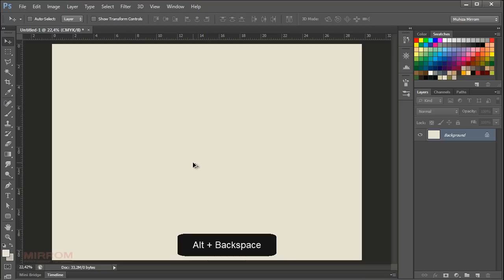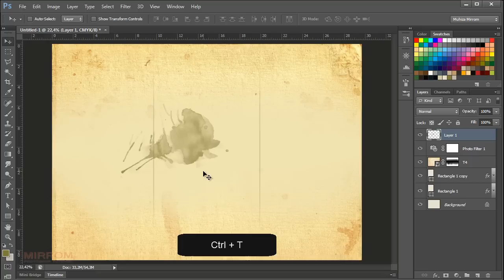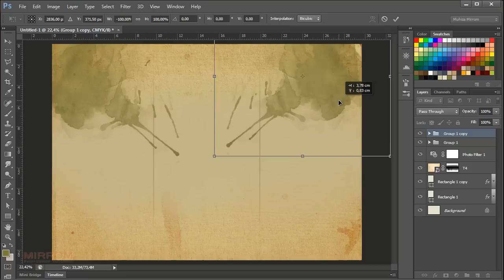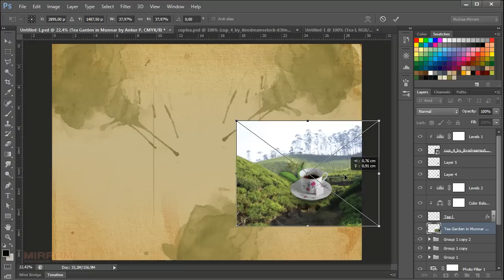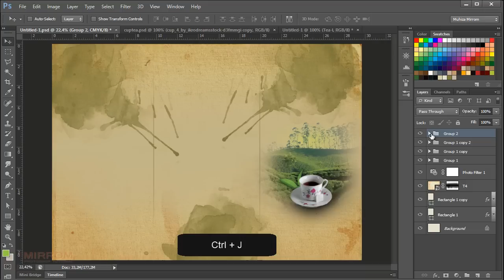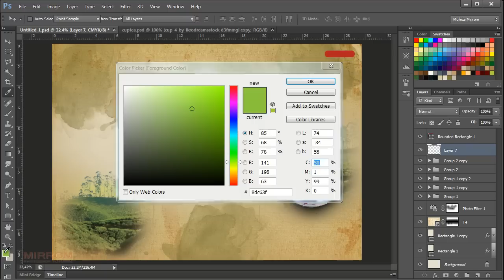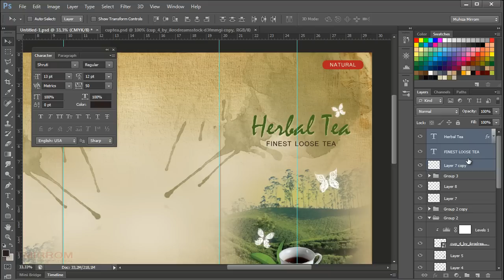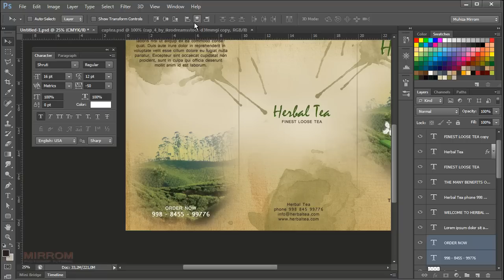How To Design a Tri Fold Brochure Cover In Photoshop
Hey everyone, just sharing. In this tutorial we are going to design a tri-fold brochure cover that can be used to promote your business.

Photo Credit :
Tea Garden in Munnar by Ankur P